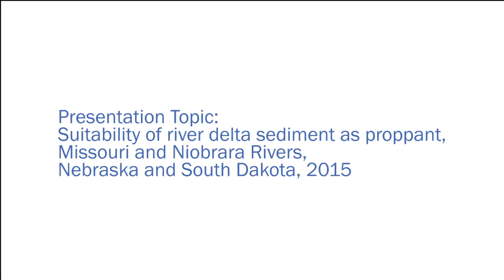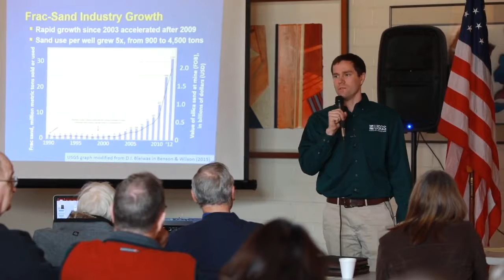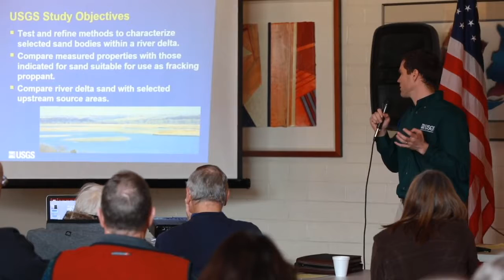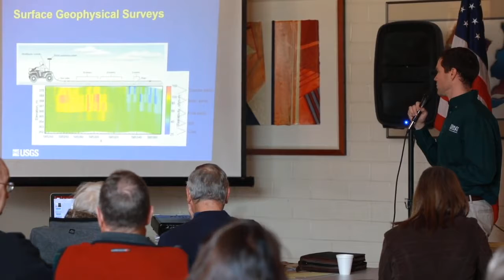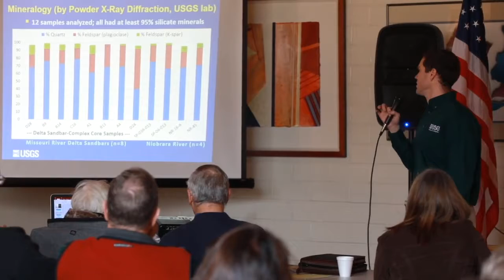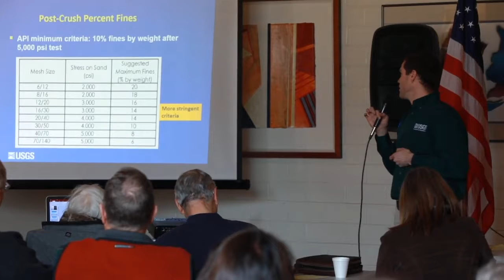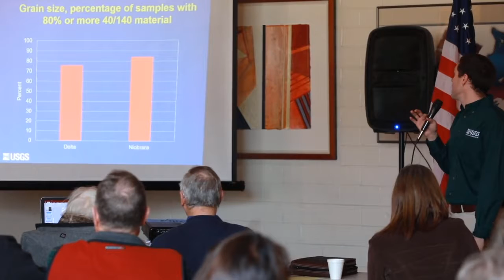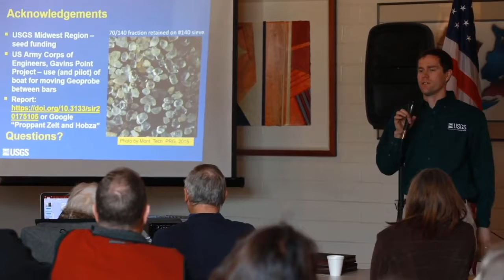Determining proppant suitability for sediment from the Niobrara and Missouri Rivers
Nathan Schaepe, hydrologist with the U.S. Geological Survey's Nebraska Water Science Center in Lincoln, was a contributor to the study entitled "Suitability of river delta sediment as proppant, Missouri and Niobrara Rivers, Nebraska and South Dakota." He delivered the main presentation at the Missouri Sedimentation Action Coalition's Annual Meeting March 29, 2018 in Yankton, South Dakota. This presentation and Q&A lasts approximately 45 minutes.